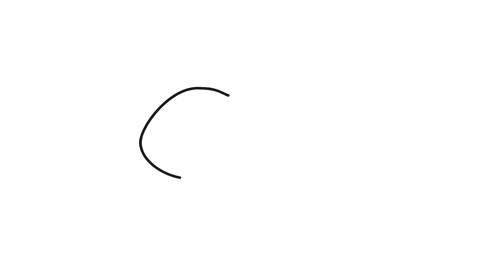How to draw an Easter bunny #2 🐇 🐰 | Easy drawings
Let's draw an Easter bunny (v2). 🐇 🐰